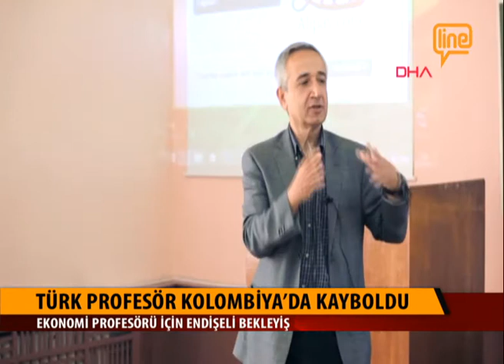Türk Prof. Ramazan Gençay Kolombiya'da kaçırıldı